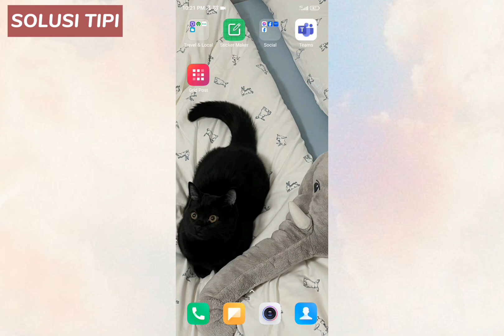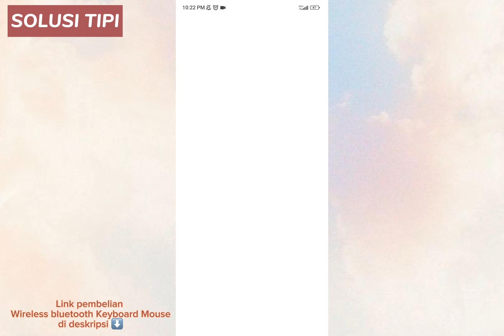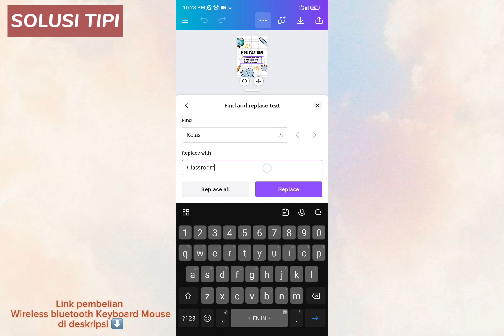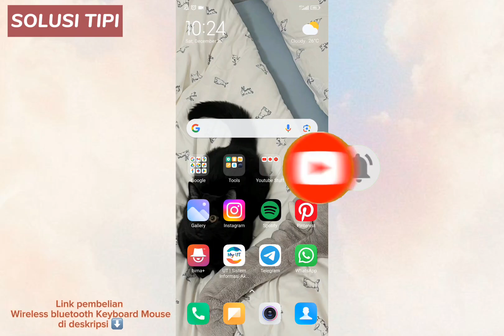Cara Menggunakan Fitur Temukan dan Ganti di Canva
Aplikasi ini juga menyediakan beragam contoh desain untuk digunakan. Canva terdiri dari dua jenis layanan, yakni gratis dan berbayar.